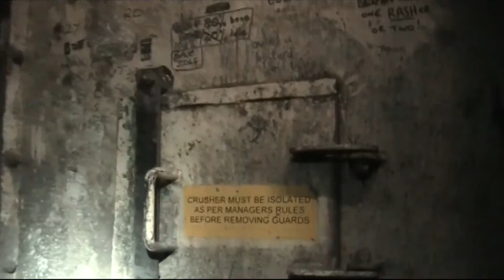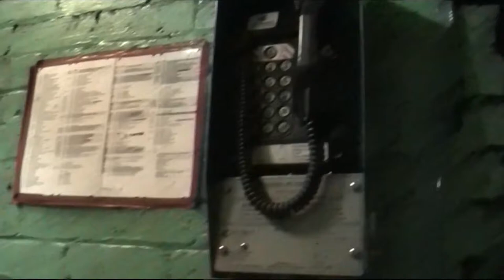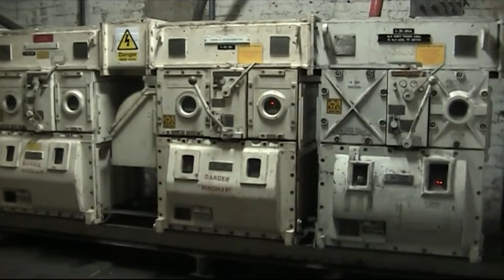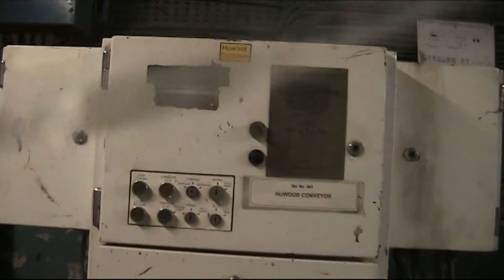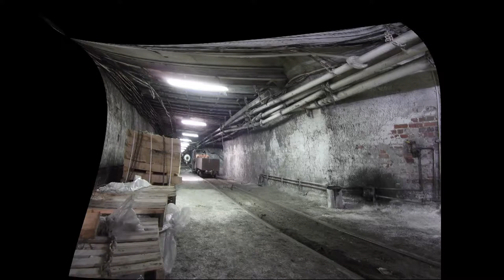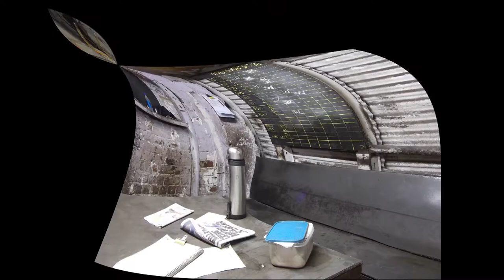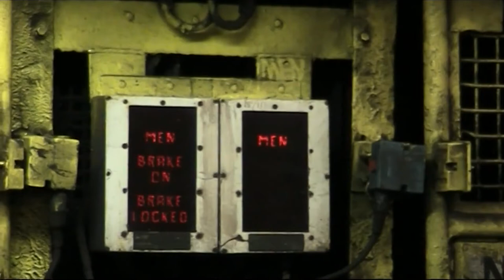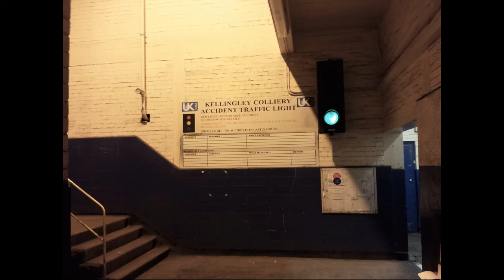Kellingley Colliery Underground Outbye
Part 2 of a video I shot in July 2015 at Kellingley Colliery, 2nd Level, 5 months before closure.
Part 2 includes the Huwood Gear Head, Skip Conveyor, Skips, The Pickle Jar (electricians cabin), Pit bottom substation, Loco Garage, A ride up the Shaft, Lamproom.
Apologies for the picture quality, my camera didn't like the dark.